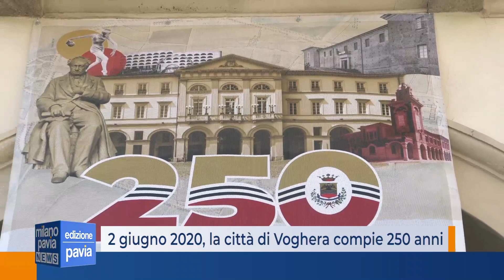2 giugno 2020, la città di Voghera compie 250 anni